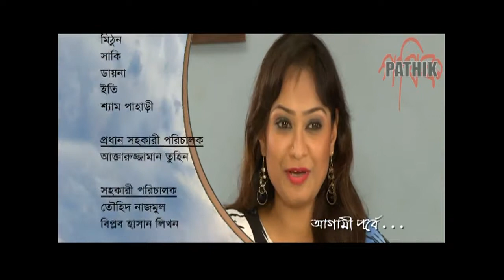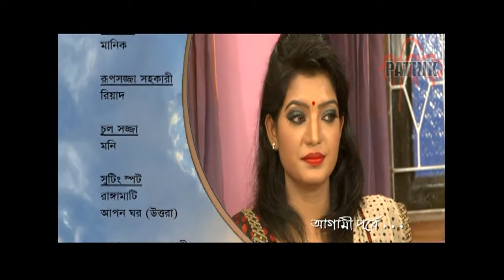Megher Kheya | EP 32 | Drama Serial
Writer: Adnan Adib Khan
Director: Sayed Awlad
Artist: Al Mammun, Parveen Sultana Diti, Joyosri kor, Shahriaz, Sheemana, Shali Ahsan, Alif, Yousuf rasel, Tanveer, Prottasha, Sumaiya saki, Diana, Zeniya, Eite, Mukid, Mithun, Sham Pahari